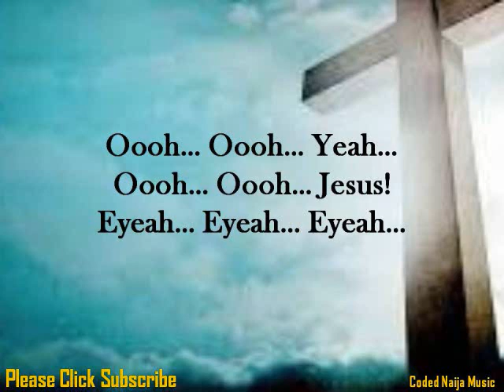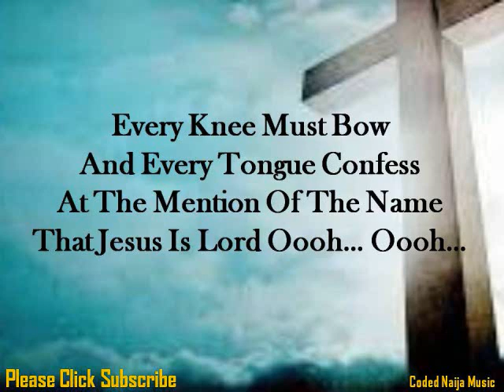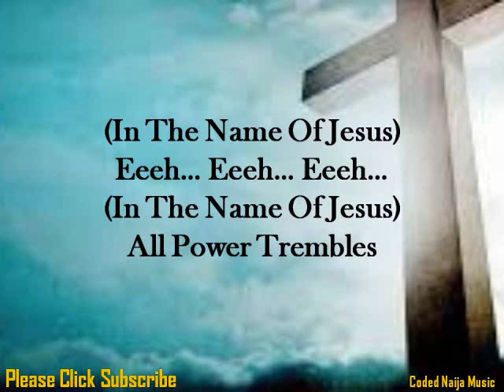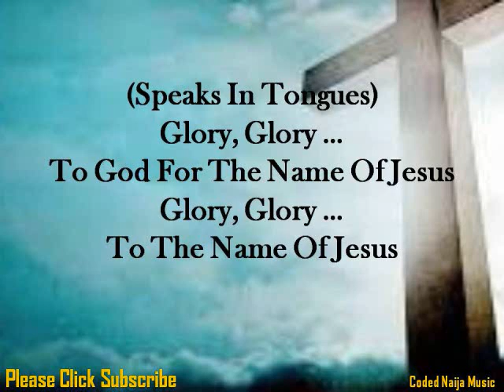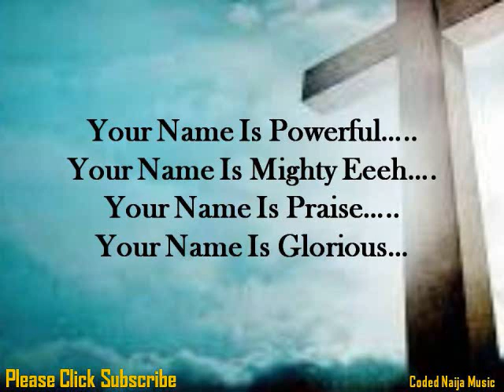Name Of Jesus by Evelyn Gospel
Oooh... Oooh... Yeah...
Oooh... Oooh... Jesus!
Eyeah... Eyeah... Eyeah...

Your Name Is Powerful...
Your Name Is Mighty Eeeh...
Your Name Is Praise...
Your Name Is Glorious...
I Am Free (In The Name Of Jesus)
In The Name Of Jesus
(In The Name Of Jesus) Eh